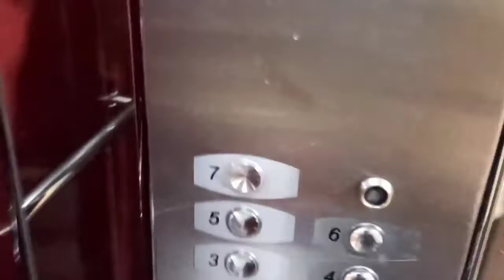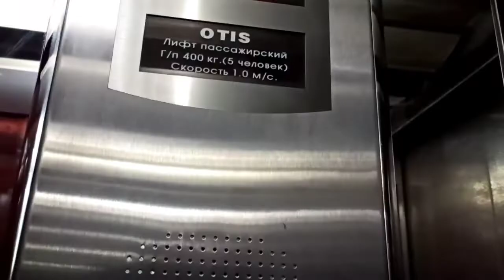Expensive Penthouse In Moscow City Centre | Indians in Moscow | Part 7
Happy to see you guys here once again. :)))))
I'm hoping that you guys are safe and staying at their home and taking care of themselves and your family too. :))))

I'm Hoping that you guys will be getting informative information from my vlogs, I'm trying my best to tell you as much as i can, today In this video I'm sharing my experience about the shushi food with beautiful russian girl and how's the russian food is look like and i enjoyed a lot...:)))))))
enjoying in russia and experiencing russian culture it's a great feeling...:))))

Guys show your support and love to our channel..:))))
BAAP KO BAAP FUTURE BAAP!

Primary Camera I use

mic i use

tripod i use

Memory Cards i Use

Sandisk 400 gb

Power Bank